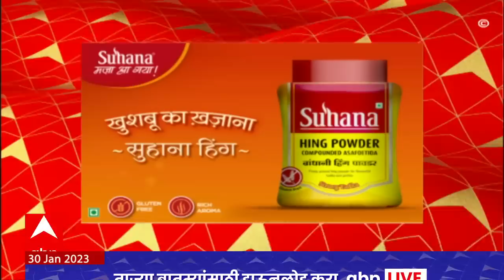ABP Majha Marathi News Headlines 10am TOP Headlines 10am 30 Jan 2023